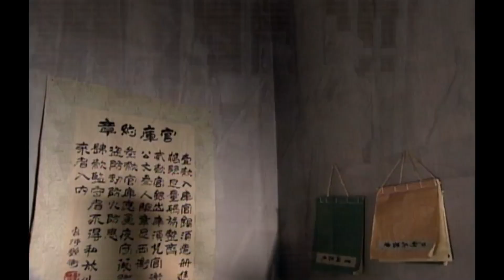古装电视剧《念奴娇》25：纨绔公主游玩民间，迷恋上民间神厨，不顾父母反对毅然决然嫁给他，危难时刻助丈夫一臂之力，成最佳“贤内助”（舒畅、李明启、姚笛 、李保田）